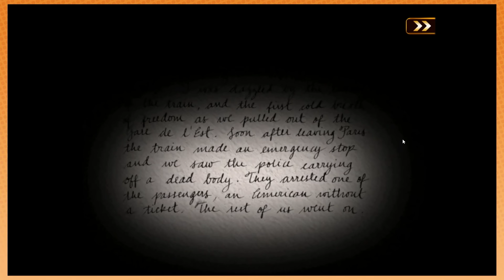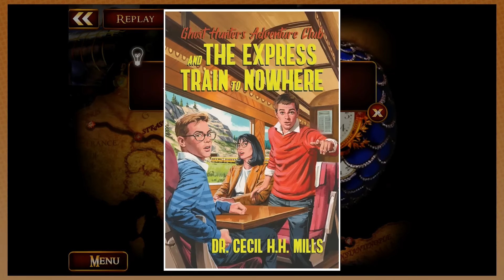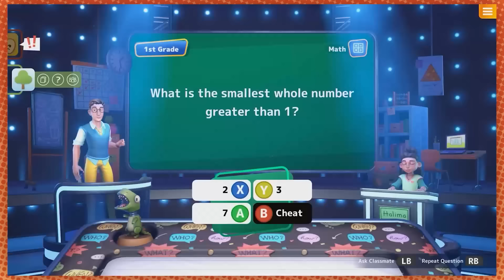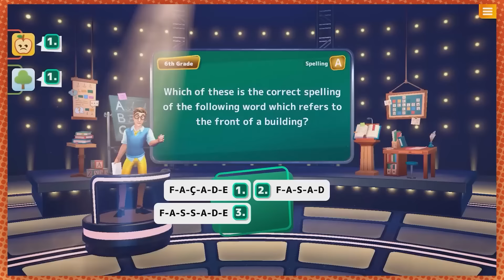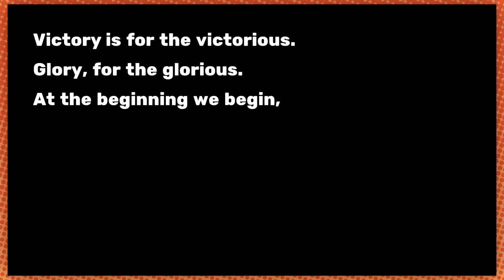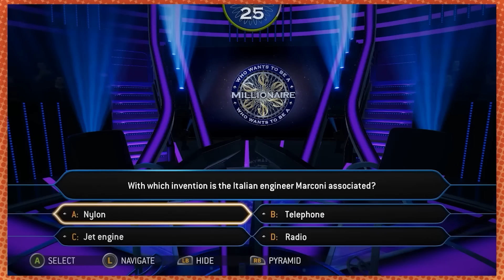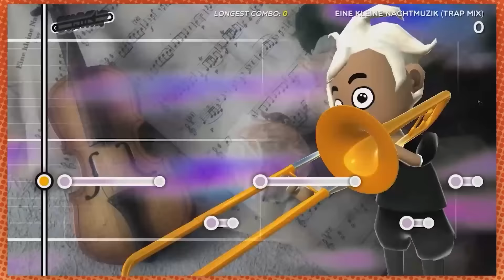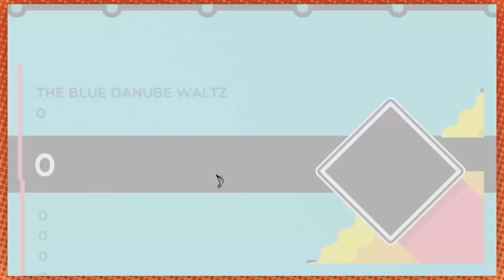Best of Game Grumps (November 2022)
"It just goes to show you that when you put work hard and you ethic... everything goes fine" Arin H 2022